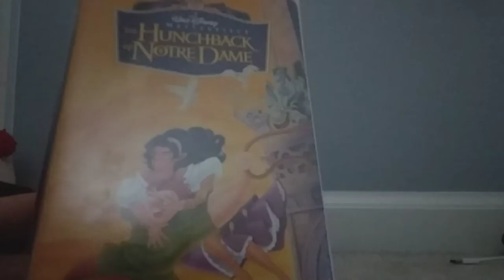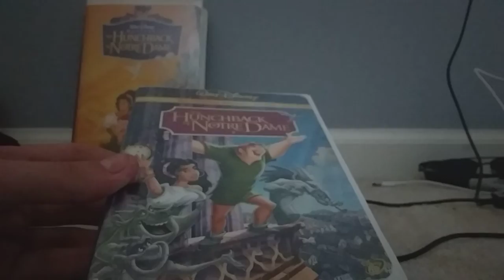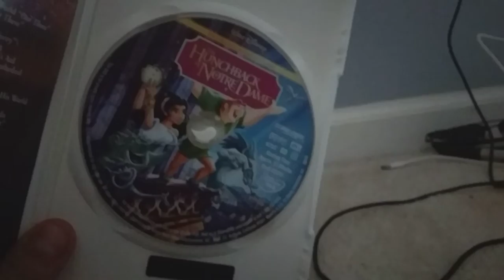2 Different Versions Of The Hunchback Of Notre Dame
I have the 1997 Masterpiece Collection VHS and the 2002 Special Edition DVD